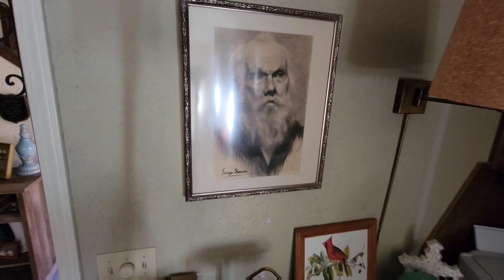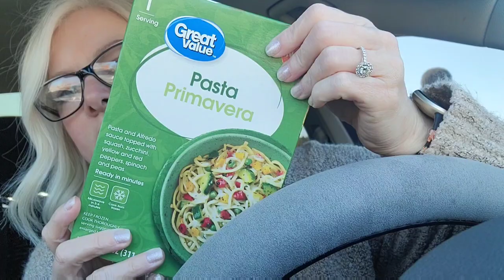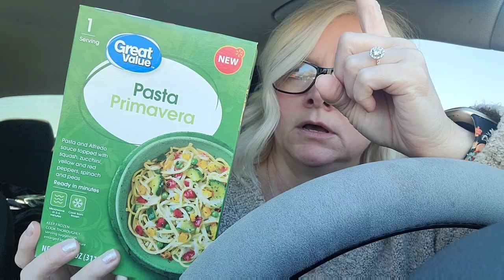Monday, Wednesday, Thursday Vlog!